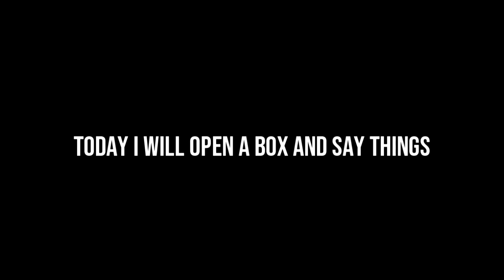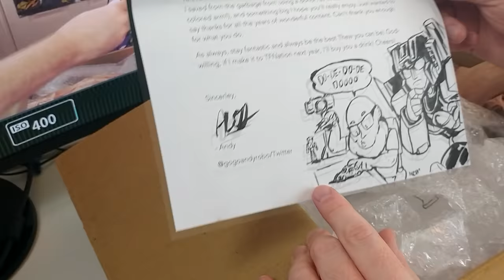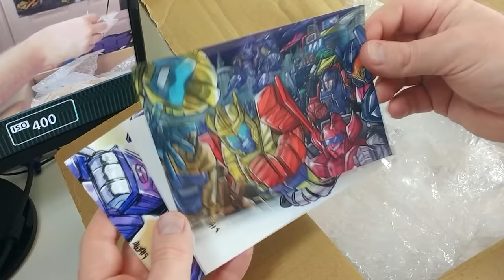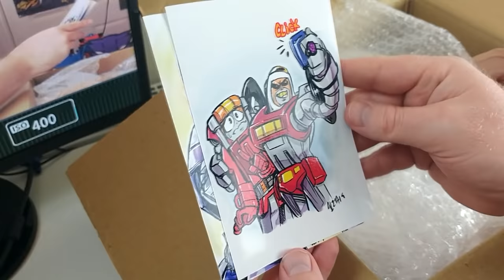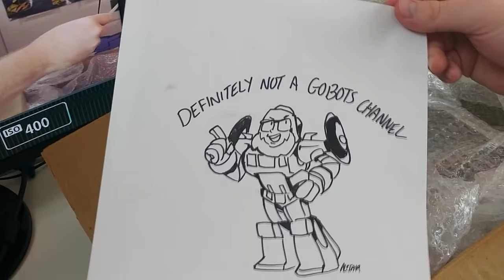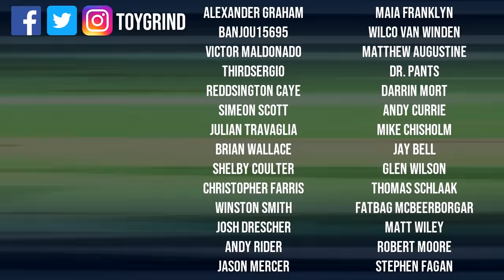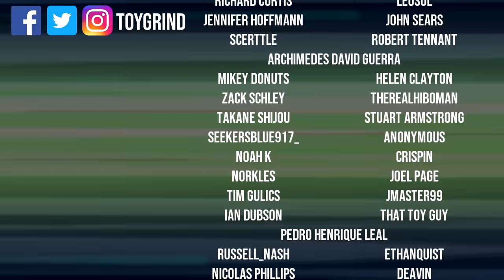Dammit, Open: Big Gobot Love! Vintage toys & Transformers unboxing!